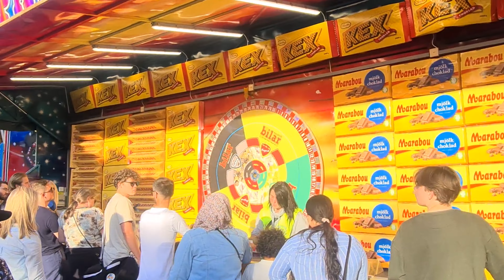BESÖKER EN AV SVERIGES STÖRSTA MARKNADER | ROADTRIP | FIRAR MAN EN HUNDS FÖDELSEDAG? 🎡🍬🐕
Firar man egentligen en hunds födelsedag? Är det konstigt att köpa paket och slå in som hon vore en människa som fyller år? Enligt mig, nej. Vad tycker ni? Har ni några djur och isåfall hur firar ni dem? 😁

I dagens video får ni följa med oss till mina hemtrakter, hem till Ronneby där vi besöker tosia bonnadagan. En marknad jag gått på varje år den varit så länge jag kan minnas. Men vad har egentligen hänt i år?...

Vår älskade lilla Maisie fyller 2år och självklart firar vi även henne lite smått 😁

Jag får för mig att möblera om här hemma sådär 20 dagar innan kommande flytt. Varför då kan man ju fråga sig?

Detta och massa mer i dagens video. Ha det bäst!